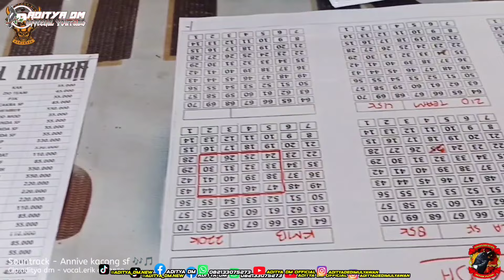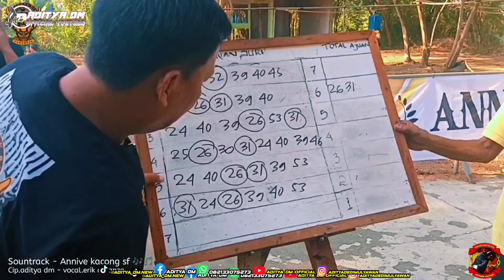MAKIN AMAZING INI KACER🔥TAMPIL MEMUKAU DI KOTA KARAWANG🔸PATIMURA JADI TONTONAN MASAL🔸H RAHMAT PELAUT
waw amazingbossskuh

JOSSS